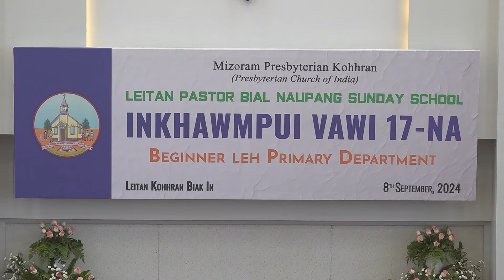Zaipawl - Primary Dept - Leitan East Kohhran (Naupang zawngte u)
Leitan Pastor Bial Naupang Inkhawmpui vawi 17-na
Beginner & Primary Department